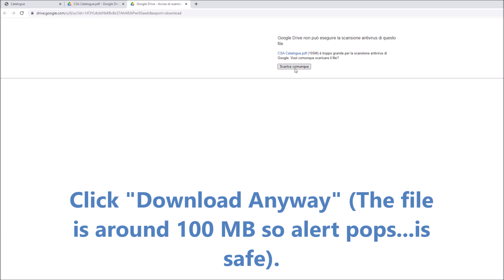CSA 4x4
We are proud to share the release of CSA new catalogues now made in 4 languages Italian, English , Spanish and French, as well as the new

This important achievement, in continuous evolution and supported by more than 250 videos online and on the dedicated area of the web, is a mile stone for the constant growth and development of CSA throughout the years.
Explore the new video and animations section.

Try our new four latest sizing programs.